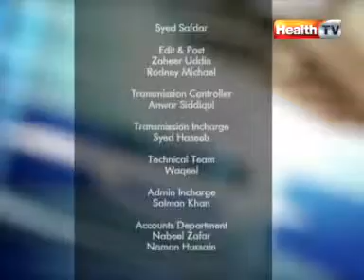Clinic Online | Topic: HEALTH CARE STRUCTURE | Part 4 | HTV